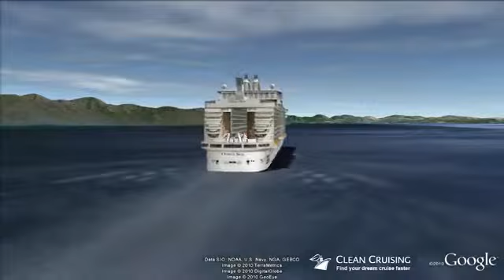Oasis of the Seas Virtual Ship